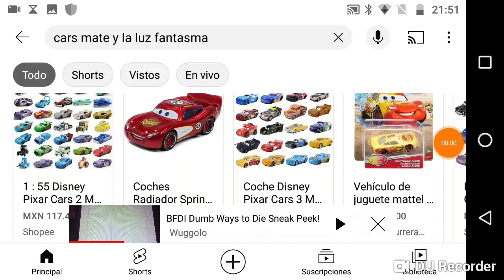Anteriormente grababa videos de Dumb Ways to Die y de Cars por medio del celular.